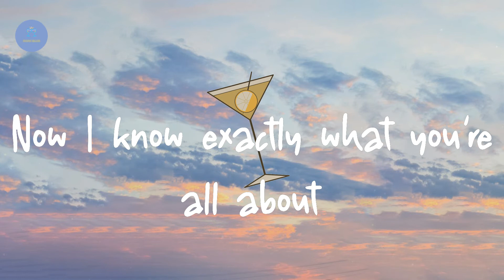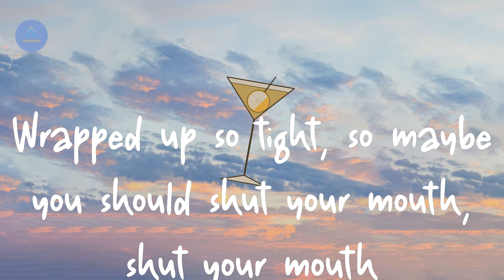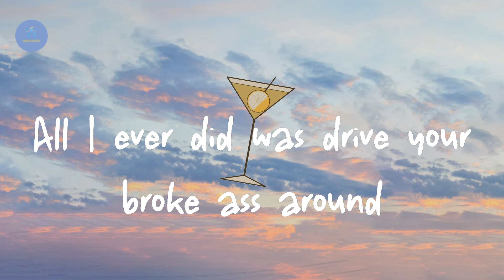Kesha - Backstabber (Lyric Video)